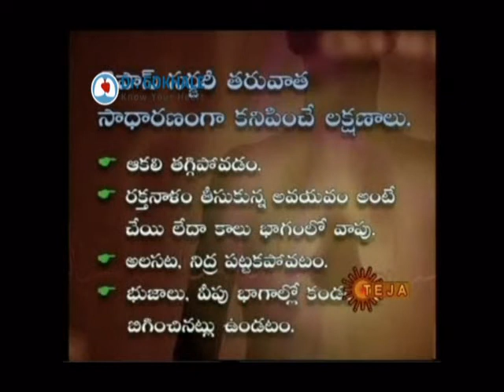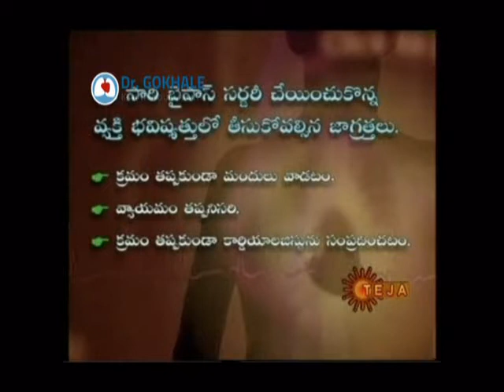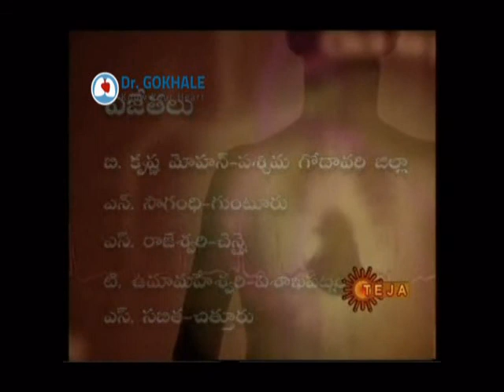keyhole bypass surgery by dr.gokhale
During a coronary artery bypass graft (CABG), blood flow is rerouted through a new artery or vein that is grafted around diseased sections of your coronary arteries to increase blood flow to the heart muscle tissue. This procedure is also called coronary artery bypass surgery.